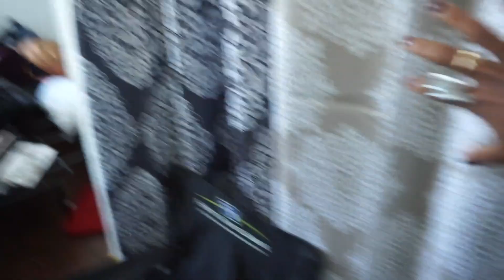VLOG | Moving to LAS VEGAS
I'm finally moving from Atlanta to Las Vegas! Let's go on a road trip!